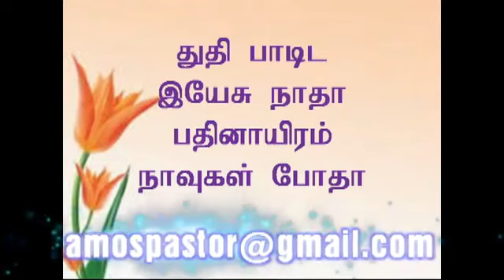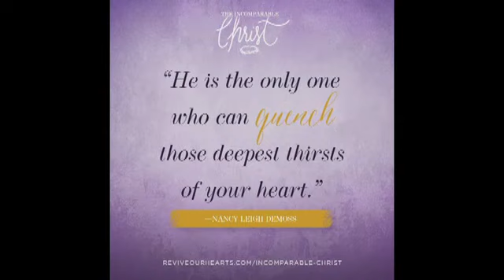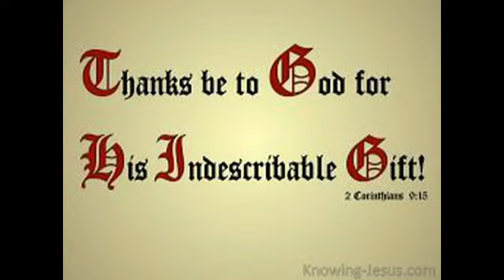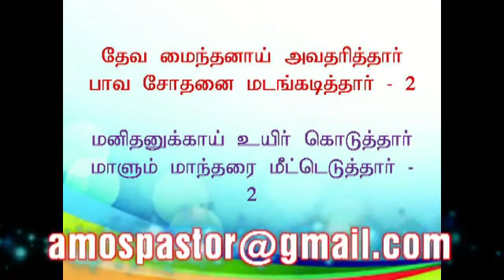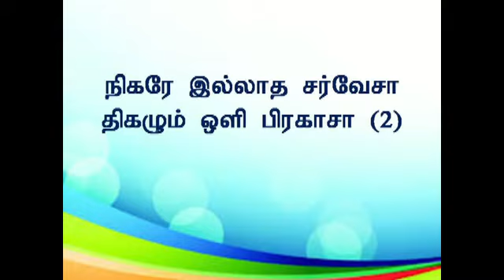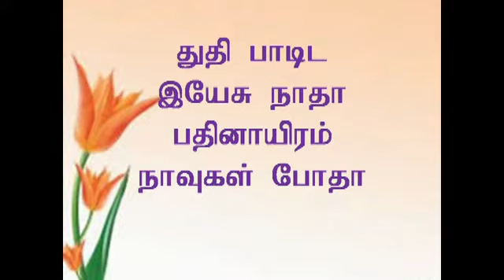நிகரே இல்லாத சர்வேசா Nigare Illatha sarvesa pr. D. George